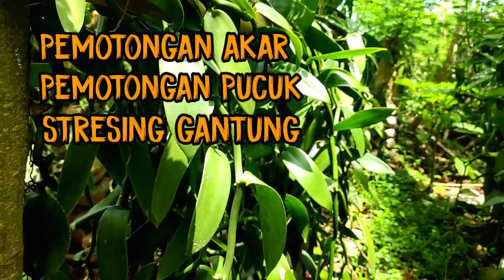TANAM VANILI - CARA AMPUH ATASI VANILI SULIT KELUAR BUNGA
Halo sahabat Youtube, Di video kali ini saya akan membagikan salah satu cara ampuh untuk mengatasi vanili yang sulit keluar bunga.

Jadi buat kalian simak dan saksikan di video made in lombok kali ini!